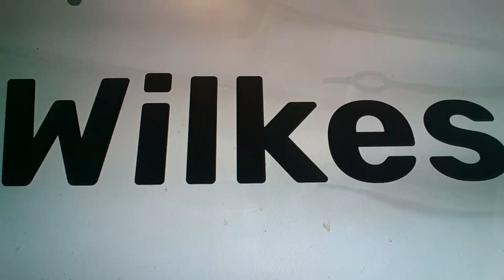Horacio the handsnake - Wilkes (HP)